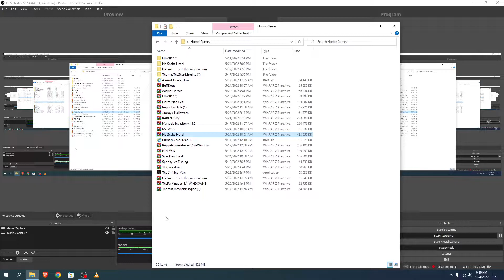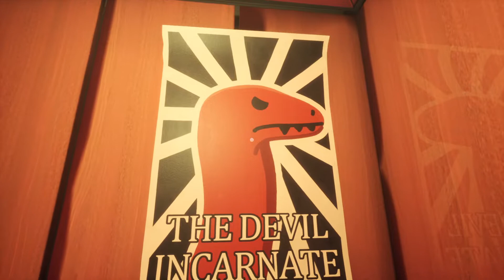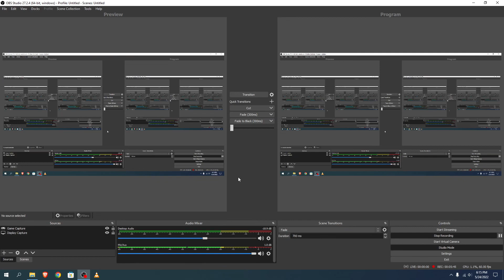SOMETHING IS SLITHERING... / No Snake Hotel